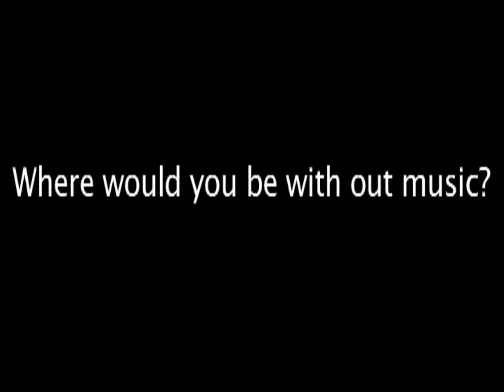how music changes my life and yours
just some of my early work